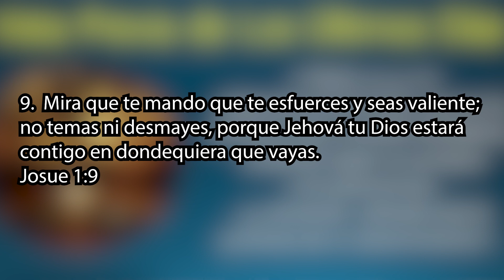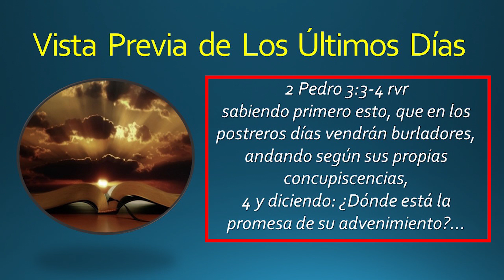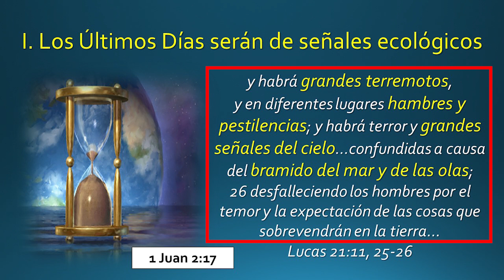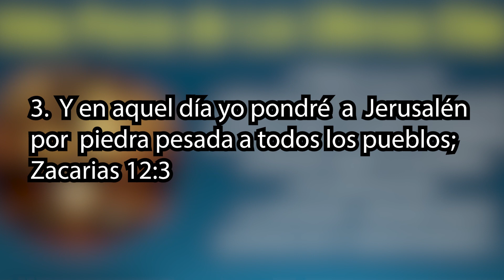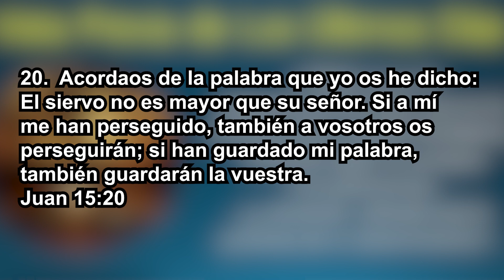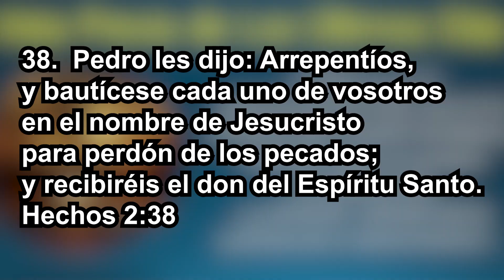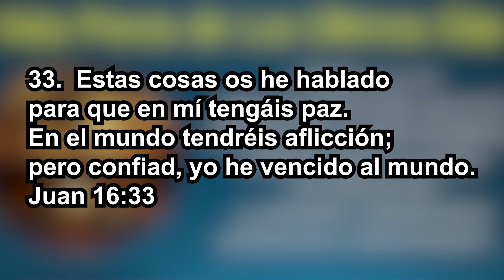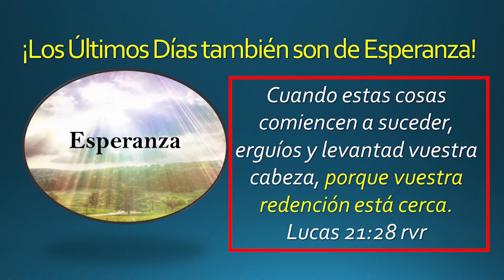Vista Previa de Los Ultimos Dias - Pastor R. R. Alanis [Marzo 29, 2020]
Mensaje: Vista Previa de Los Ultimos Dias
Escritura: 2 Pedro 3:3-4 RVR
Predicador: Pastor R. R. Alanis